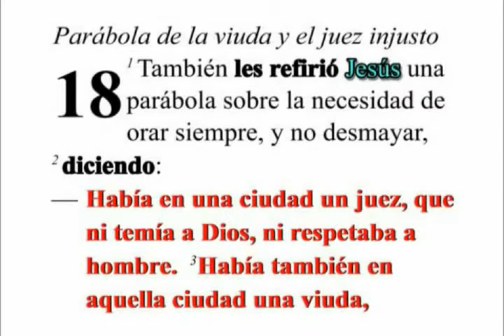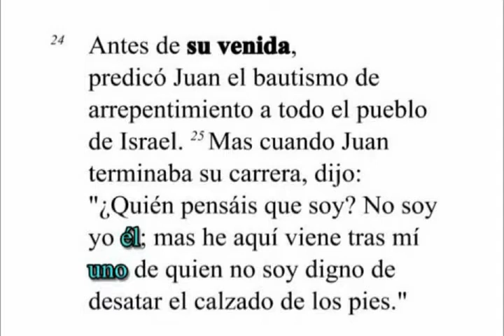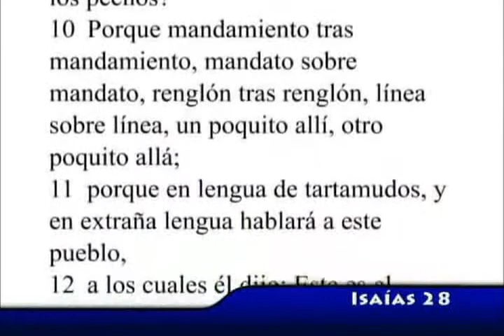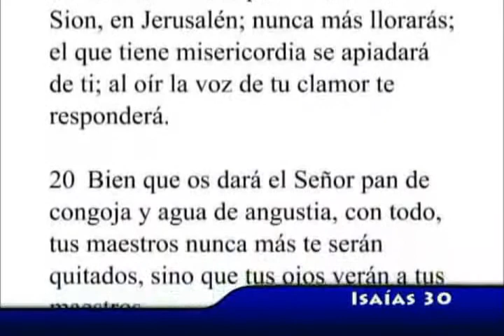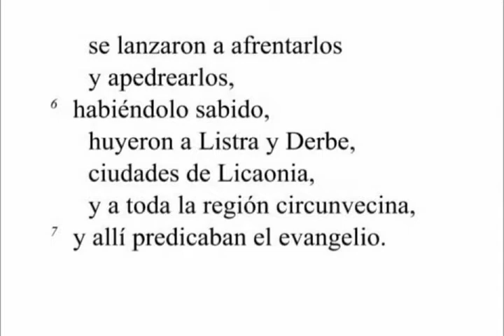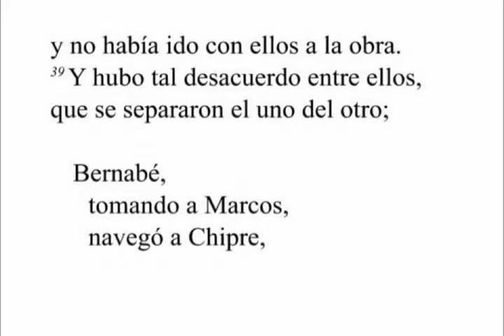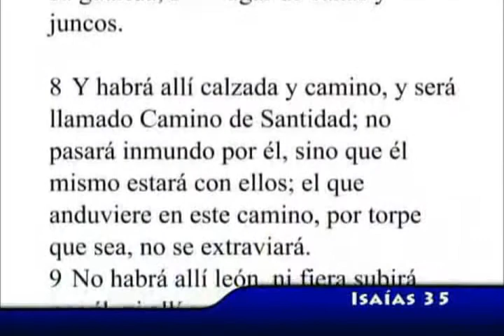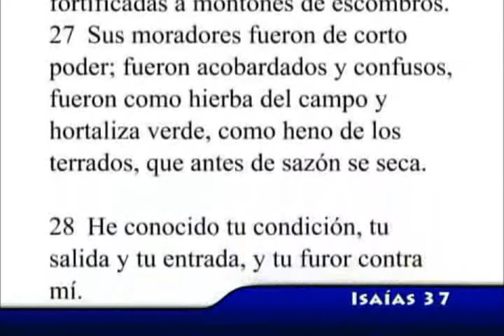Sesion 43 Videobiblia Lectura Rápida SOLO TEXTO Toda la Biblia en 35 horas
Plan de Lectura personas habituadas a la lectura.

NOTA: Esta videobiblia no tiene audio, solo texto.

Cualquier persona que tenga el hábito de lectura de la Biblia diaria, en menos de 3 años desarrollará la habilidad de leer al doble de la velocidad que cualquier persona normal.

Este videobiblia está diseñada para tales personas, y les da la posibilidad de leer toda la Biblia en 35 horas (70 sesiones de media hora cada una)